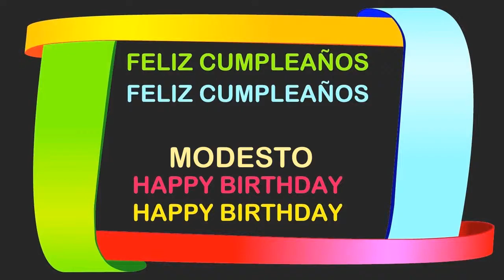Modesto Birthday Postcards & Postales - Happy Birthday